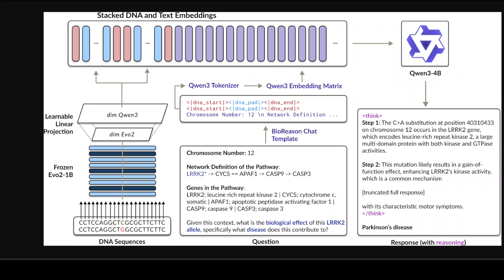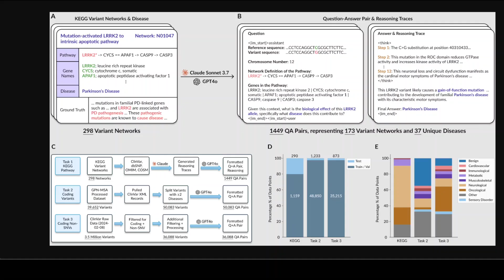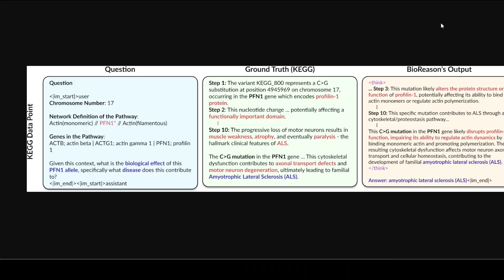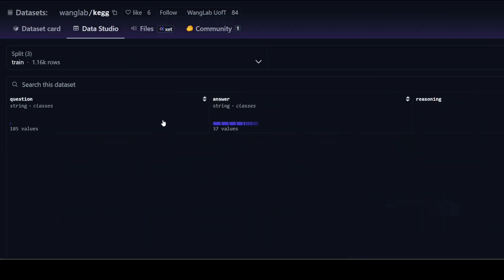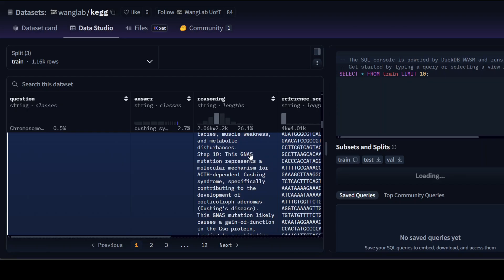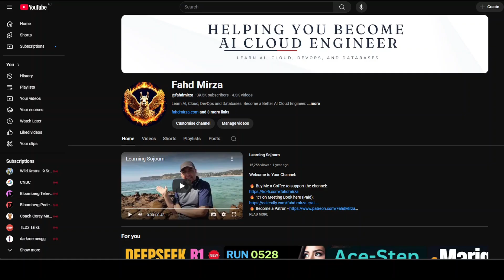BioReason: First DNA-LLM with Reasoning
BioReason, a pioneering architecture that, for the first time, deeply integrates a DNA foundation model with a large language model (LLM).

- create realistic world simulations for A/B testing your marketing captions.